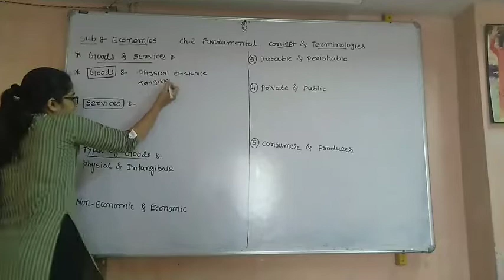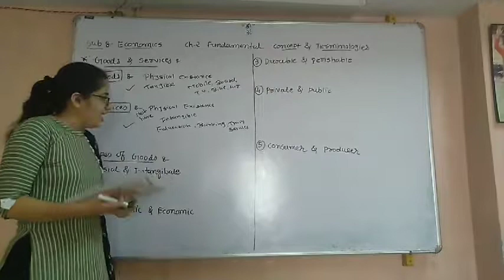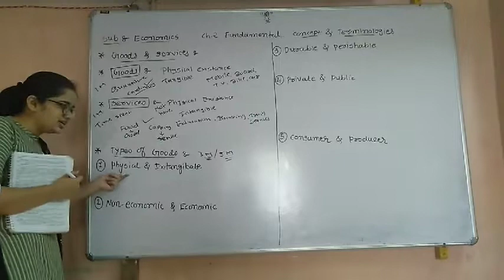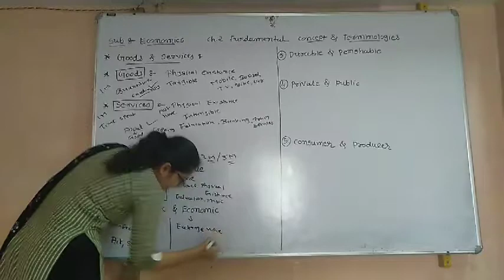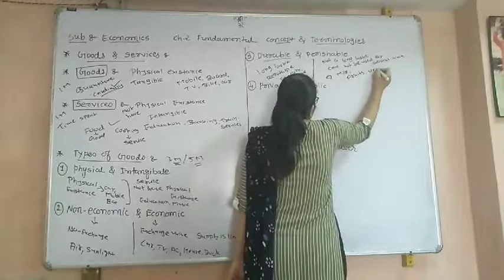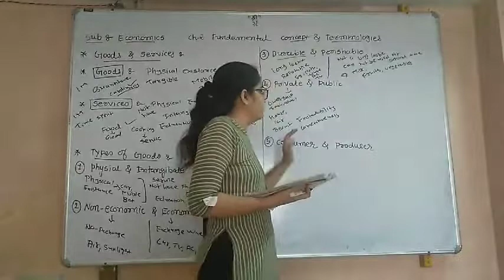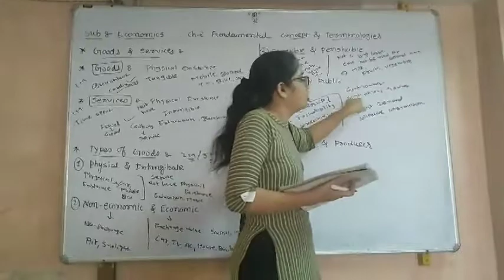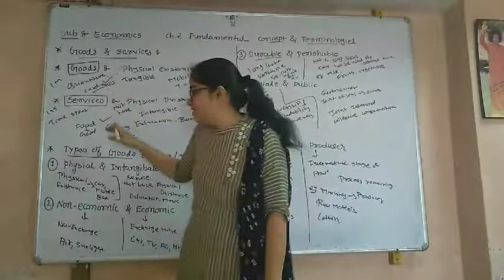11th Com(Eng) Economics Ch-2 Day-12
Priya Desai